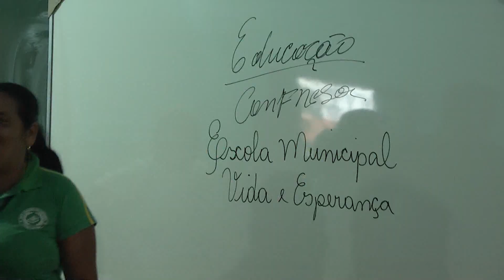Inovação: escola vida esperança recebe losas e os quadros a giz são aposentados